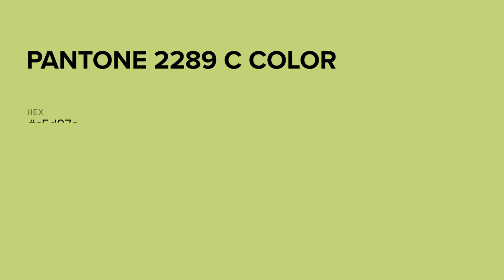color c5d97a hex color - Yellow color - Cool color c5d97a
What color is ? c5d97a hex color - Yellow color - Cool color c5d97a

Hex c5d97a Color Code is also known as color.

Hex c5d97a Color code in RGB color code model is created after adding 77.25% red color, 85.10% green color and 47.84% blue color.
Hex c5d97a Color code in CMYK color (process color) code model is generated after subtraction of 9% cyan, 0% magenta, 43% yellow and 14% black.